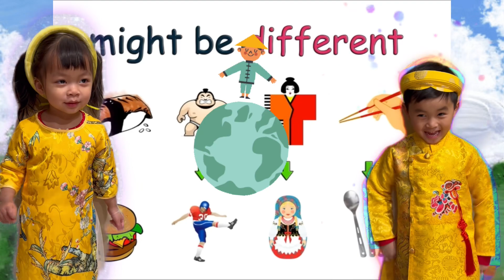Hello world with Jayden and Eliana